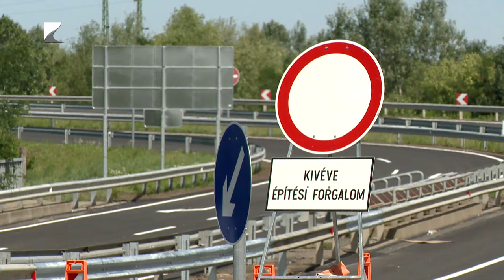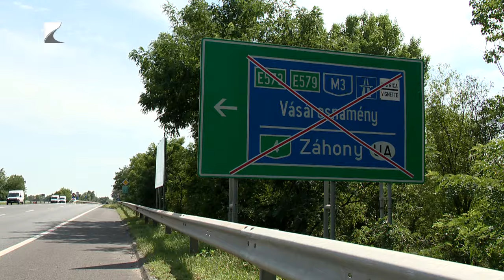Autópálya karbantartás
Szabolcs-Szatmár-Bereg vármegyében jelenleg Nagykálló térségében zajlanak felújítási munkák, de a következő hetekben és hónapokban más szakaszokon is fognak dolgozni a szakemberek.

2023 és 2025 között országosan mintegy 538 km gyorsforgalmi út újul meg. A munkák során nem csak az út felső rétegét javítják, hanem ha a műszaki mérések és paraméterek indokolják, akkor mélységében is hozzányúlnak az úthoz.